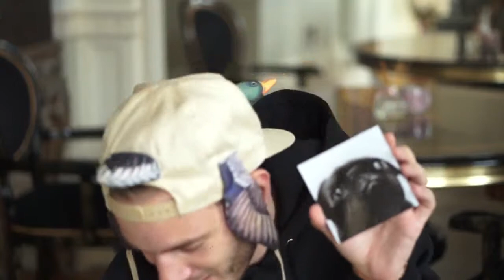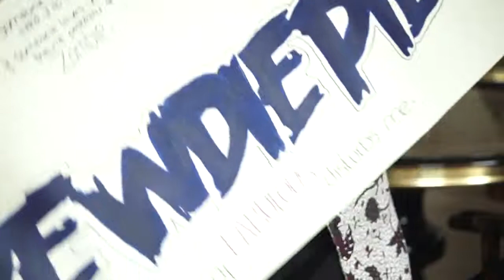HOT AND SPICY SEAWEED! PEWDIEPIE